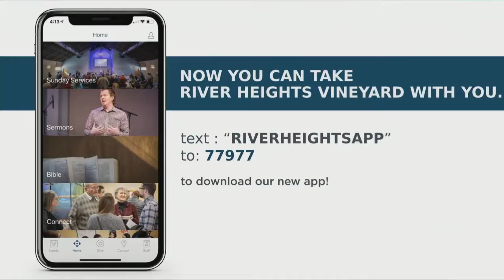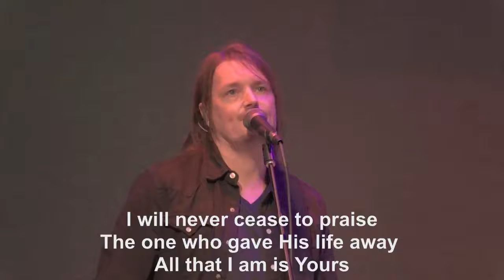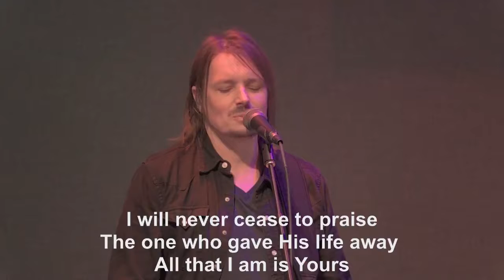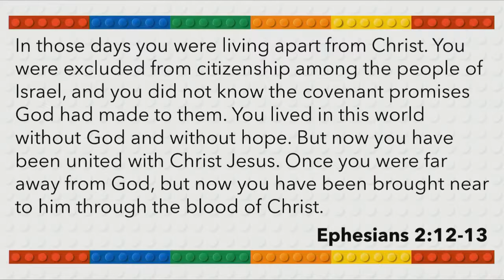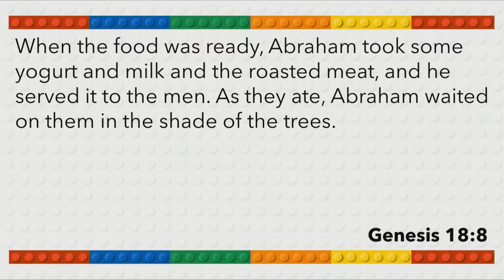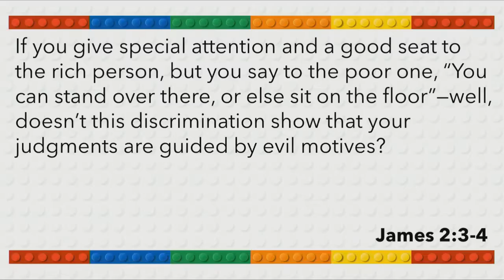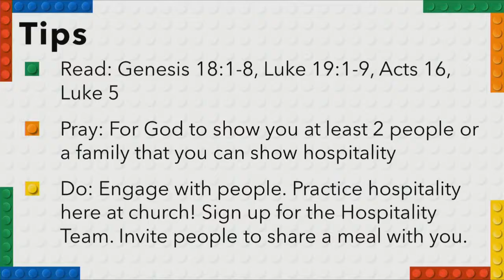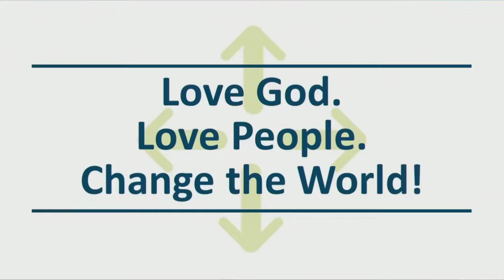Community Creators: Hospitality (Jeff Conner) - June 6, 2021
How do you feel when you hear the word "hospitality"? Stressed? Excited? Worried? Welcomed? In his sermon on Sunday, one of our Pastors, Jeff Conner, shared what hospitality means, examples of hospitality in the Bible, and how hospitality can create communities.